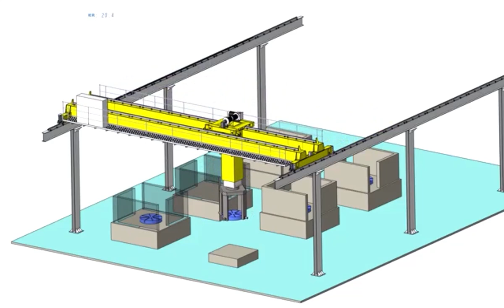Container straddle carriers#bw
Container straddle carriers are the main type of container handling equipment, usually responsible for horizontal transportation from the front of the wharf to the yard and container stacking at the yard. Container straddle carriers are widely used due to their flexibility, high efficiency, good stability and low wheel pressure. Container straddle carrier operations are very beneficial to improving the loading and unloading efficiency of the front equipment at the wharf. Since its advent in the 1960s, container straddle carriers have become key equipment for container terminals and yards after decades of development, just like rubber-tyred container gantry cranes.